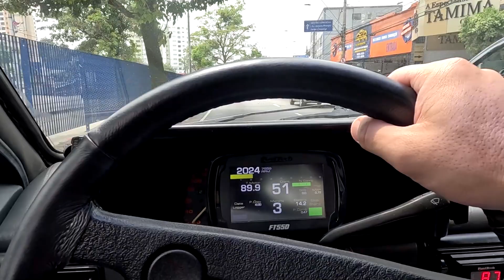MEU GOL TURBO PAROU DE NOVO! SERÁ QUE É PROBLEMA NO CÂMBIO? NÃO ENGATA MAIS MARCHA FICOU NA TERCEIRA